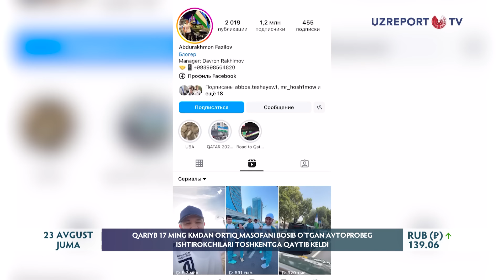Qariyb 17 ming kmdan ortiq masofani bosib o‘tgan avtoprobeg ishtirokchilari Toshkentga qaytib keldi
Qariyb 17 ming kilometrdan ortiq masofani bosib o‘tgan avtoprobeg ishtirokchilari Toshkentga qaytib keldi. Maxsus milliy logotiplar bilan qoplangan avtomashinalarda o‘n milliondan ortiq obunachiga ega bo‘lgan blogerlar Toshkent Parij Toshkent yo‘nalishida 47 kun davomida dunyoning turli nuqtalarida O‘zbekistonning turizm salohiyatini keng targ‘ib qilishda qatnashdilar. Ularni munosib kutib olish maqsadida 22-avgust kuni Turizm qo‘mitasi rahbariyati va muxlislar ishtirokida tantanali marosim tashkil etildi